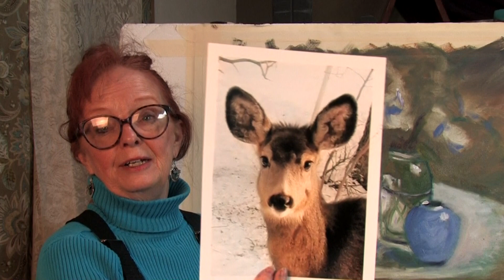What happens when we add the color to our Vases in Blue painting?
Let's add the beautiful color to our Vases in Blue still life painting! This is the second lesson of three in this series. Next time: the third and last lesson will finish up our painting with beautiful white flowers.

This is a comprehensive lesson in how to paint a lovely, large still life.